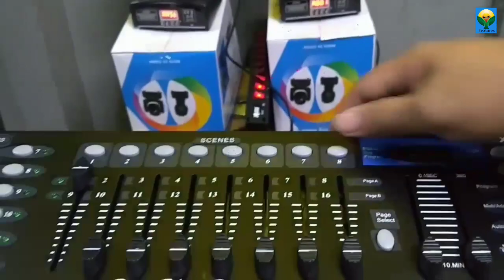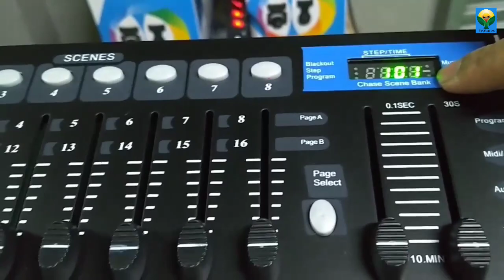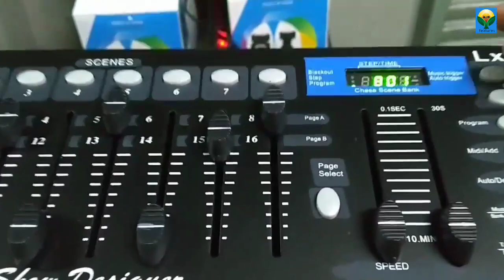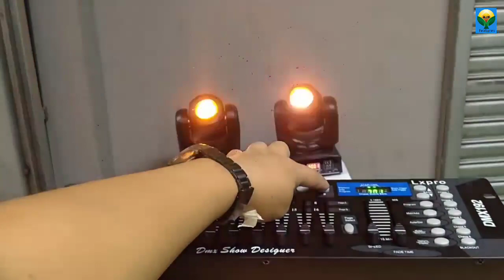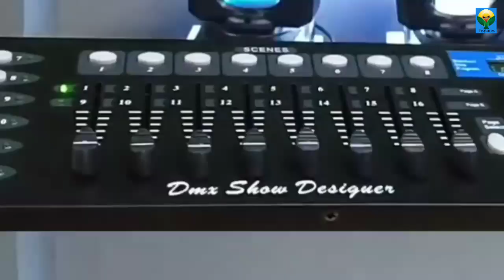Paano mag-save ng program sa mini Moving Heads 30-watts |nja features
Tutorial po ito paano magprogram ng mini moving heads. Ito po ay basic lamang ito.
Paano mag set ng reverse motor mini moving heads.